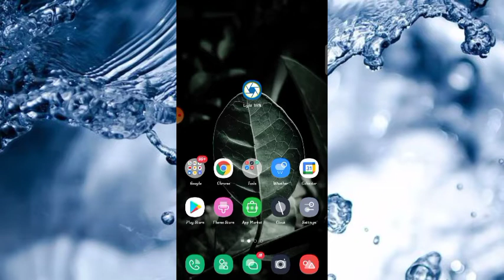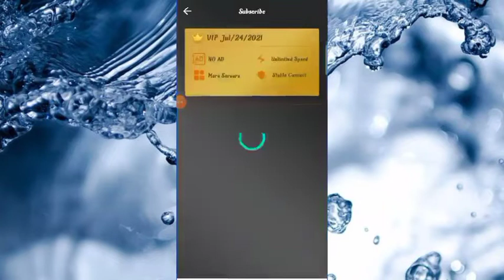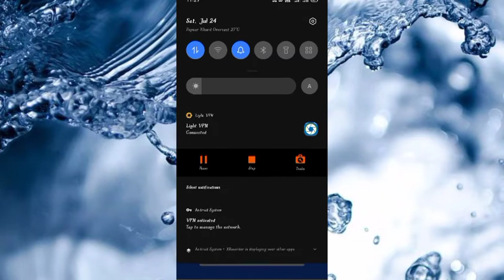Light VPN App Kaise Use Kare || How To Use Light VPN App